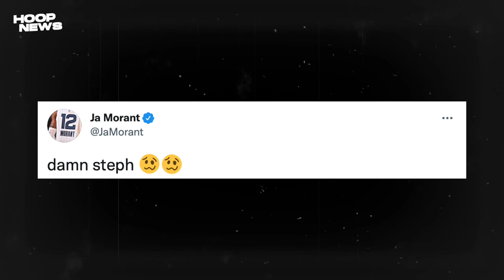Reaksyon Ni LeBron Sa Performance Ni Curry! NBA Binastos Sina Dwight Howard At Klay Thompson!